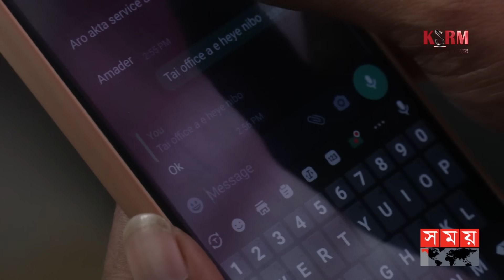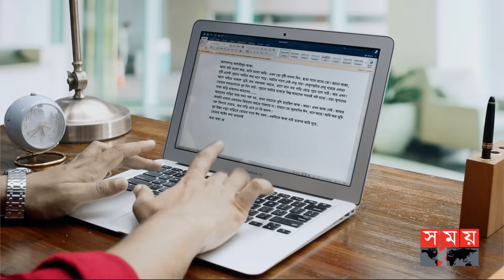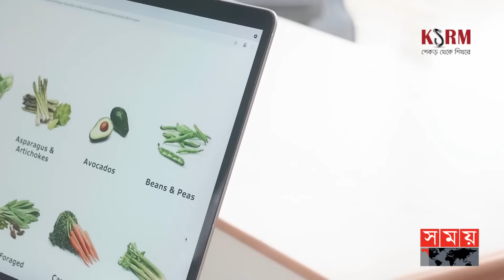চাইলেই এখন আয় করতে পারেন ছাত্র-ছাত্রীরা | Online Food | Online Delivery | Somoy TV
অনলাইন ভিত্তিক খাবার এবং পণ্যের ব্যবসা ঢাকার বাসিন্দাদের একটা অংশের অভ্যাস বদলে দিচ্ছে। তারা এখন অতিথি আপ্যায়ন বা নিজের প্রয়োজনে অনলাইনে খাবার অর্ডার করছেন। আর এতেই খাবারের ব্যবসা বাড়ছে বলে জানিয়েছেন ব্যবসায়ীরা। অনলাইনে বাড়ছে বিভিন্ন পণ্যের বিক্রিও। এ অবস্থায় দেশে দিন দিন বড় হচ্ছে ই-কমার্সের বাজার।

Somoy TV: t.ly/Se1z
Somoy TV Bulletin: t.ly/iqIq
Somoy Entertainment: t.ly/3dWC
Somoy Sports: t.ly/iASp
SOMOY TV ISLAMIC: t.ly/zU6a

Somoynews.tv: t.ly/Y7ab
খেলার সময়: t.ly/xJ5H
সময়ের গল্প: t.ly/EW3M
এ সময়ের বাণিজ্য : t.ly/m3ir

Groups:
Somoy TV (Official)✅: t.ly/ajiO
Somoy Entertainment✅: t.ly/8CLh
Somoy Business✅: t.ly/4xaJ